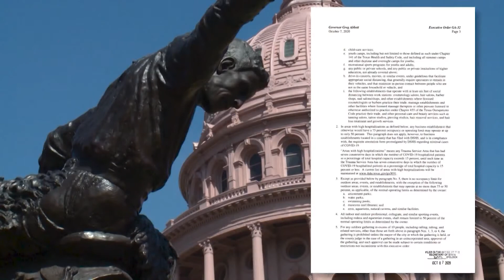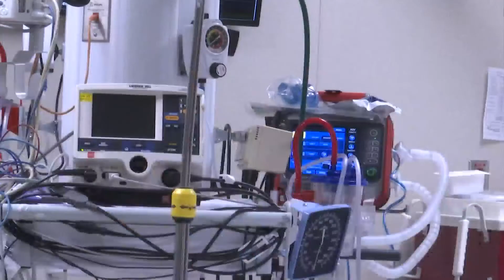Trauma Service Area B below 15 percent threshold for the first time since October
On Wednesday, Director of Public Health for the City of Lubbock, Katherine Wells, confirmed to EverythingLubbock.com Trauma Service Area B, which includes Lubbock and 22 other counties, is below the 15 percent threshold of coronavirus patients in the hospital. This rate was set by the Governor's office in relation to Executive Orders 31 and 32.